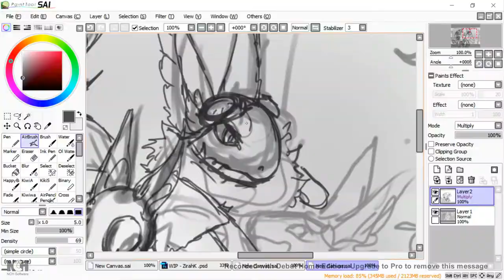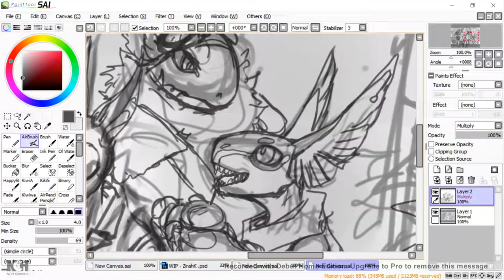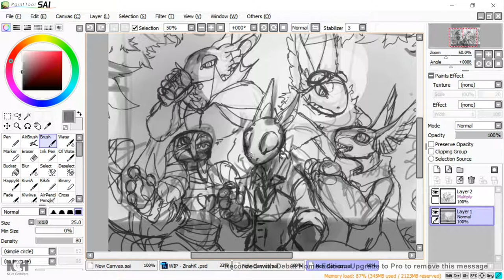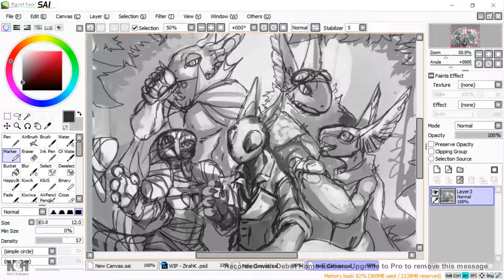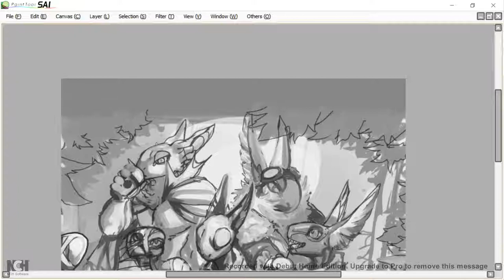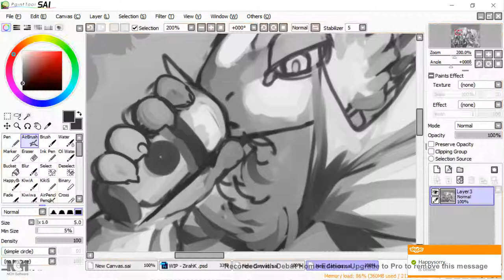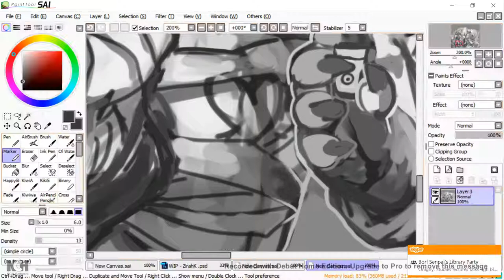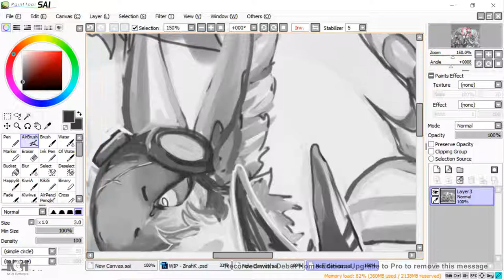[Speedpaint] Grem2 in Costume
A Piece I did a few years back for the Grem2 Halloween Prompt, was using a painting/grayscale technique.  We have my own grem and his buddies- more information can be found on the completed piece linked below!

Thank you so much for your patience!

Complete piece!
▼ MUSIC
Total Free Music - TFMusic

Speedpaints go out on Mondays and Thursdays!